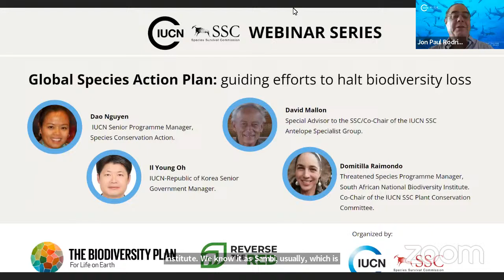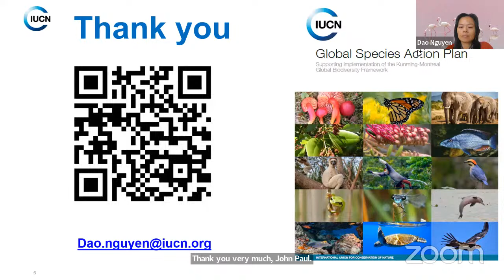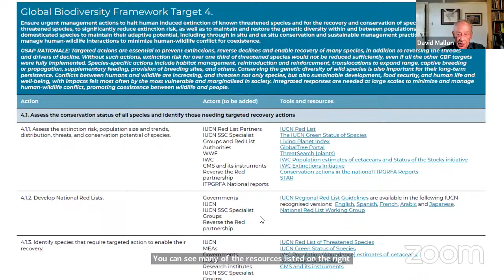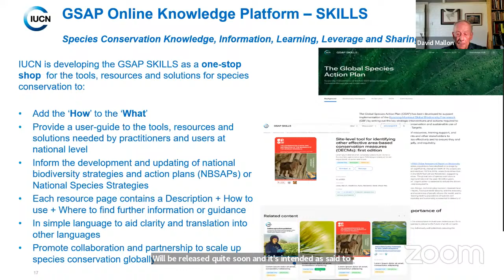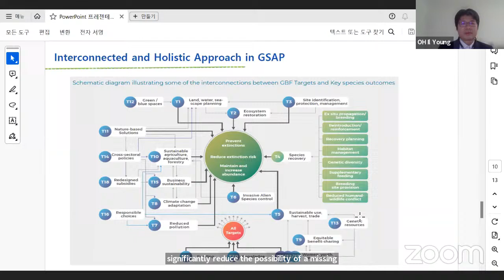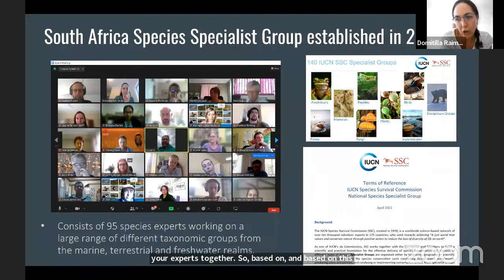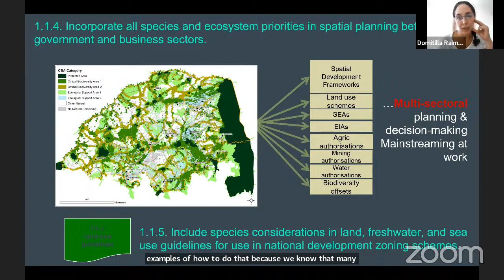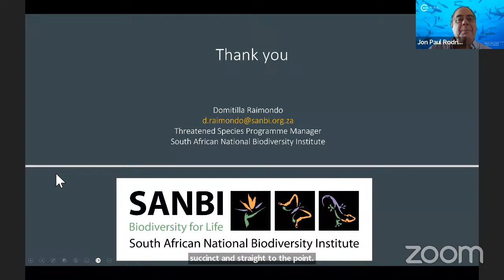SSC Webinar Series 2024 . 2nd Ed. Global Species Action Plan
The Global Species Action Plan (GSAP) was developed to support the implementation of the Kunming-Montreal Global Biodiversity Framework (GBF) by setting out the key strategic interventions and actions required to achieve successful outcomes for the conservation and sustainable use of species for each of the GBF Targets.